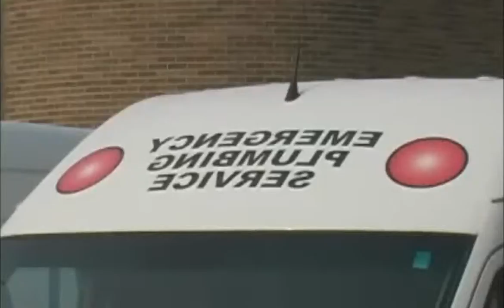Keego Harbor, Michigan Plumber - CIPP, Drain Snaking, Trenchless Plumbing Technology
Need a reliable plumber in Keego Harbor, Michigan? Look to the professionals at the RooterMD Plumbing company. We can quickly take care of any plumbing issues you are faced with in your home or commercial building. We are a family-owned and Michigan-based company that has been performing plumbing services in Metro Detroit, Michigan for over 25 years. We guarantee your satisfaction and provide outstanding customer support. Call RooterMD Plumbing today and say goodbye to your plumbing problems at last.